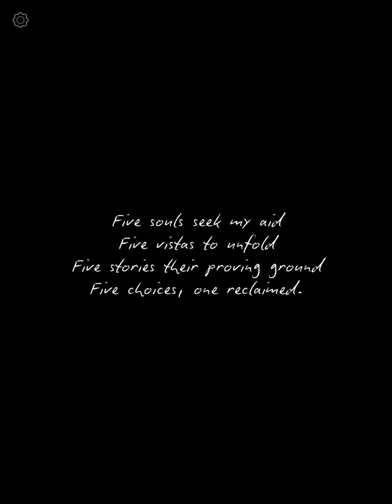Photographs - Puzzle Stories: iOS Gameplay Part 4 (by EightyEight Games / Luca Redwood)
The Journalist’s story.